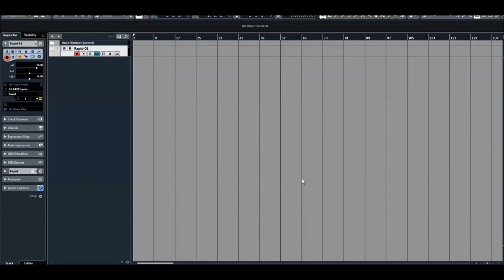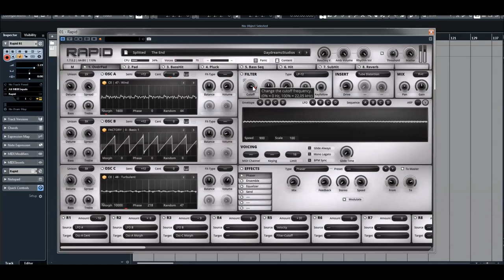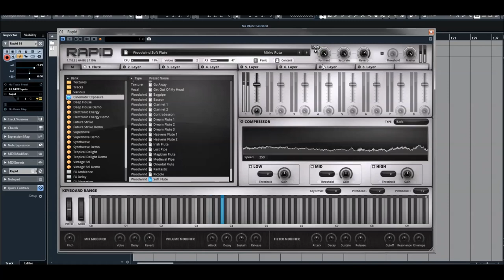Rapid 1.7 | Expansion Cinematic Exposure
Inspired by the attributes of movie soundtracks, Hollywood compositions and cinematic characteristics, this package heavily focuses on expression, tension and uniquely crafted sequences, instruments, drums and textures. Intensively accelerated bass sequences, futuristic synthesizer arpeggios, thrilling textures.

Voluminous synthesized brass, dynamic strings, intricate atmospheric drones, pads and motions. Exceptionally detailed synthetic mallets, woodwinds, strings and plucked sounds. Exposed to this special combination of sampled and synthesized instruments, you will get everything you need to create suspense, emotion and boost your production with extraordinary details.

With the high advantage of editability, every patch can easily be transformed to fulfill multiple new purposes: As atmospheric element, dynamic foliage or hard hitting sound effect. Let your imagination decide.